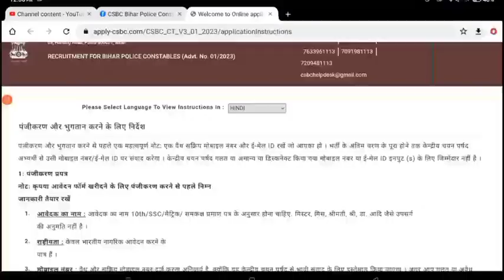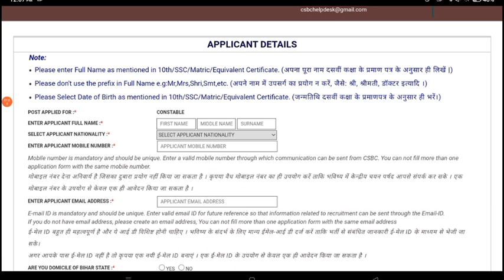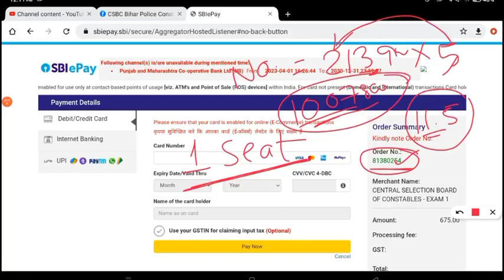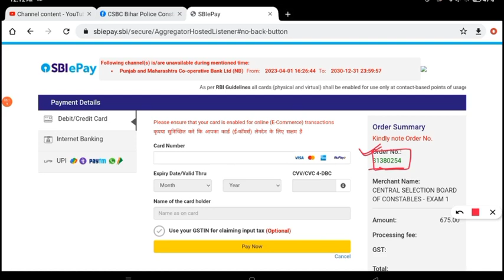Bihar Police Constable Total Form | Bihar Police Constable online Form 2023 | 1 सीट पर कितने बच्चे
Bihar CONSTABLE Total Form Fill | Bihar Constable Work Profile | Bihar CONSTABLE Exam Date Latest News | 1 सीट पर मुकाबला | 1 सीट पर कितने बच्चे
Bihar CONSTABLE Total Form Fill
Bihar Constable Work Profile
Bihar CONSTABLE Exam Date Latest News
Bihar Constable  Job Profiles| बिहार CONSTABLE  का काम क्या होता हैं ,Bihar Constable  Work ,Constable  Jobs